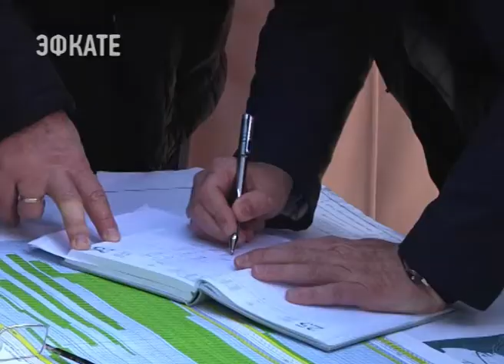Школа на 400 мест откроется в Совет-Квадже в начале следующего года. Новости Эфкате Сочи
Сейчас активно ведётся её строительство. Основные работы практически завершены, идёт монтаж верхних этажей и крыши. После начнутся отделочные работы. На возведение школы из бюджетов муниципалитета и края было выделено более 100 миллионов рублей.

От старого здания 84 школы не осталось и следа. За пять месяцев здесь появились корпуса новой современной школы на 400 мест. Строительные работы не останавливаются ни на минуту, ведь уже к началу следующего года она должна быть открыта. Такую задачу мэрия поставила перед подрядчиком. Тем более, что средства на возведение школы и её оборудование есть. Деньги выделены из края и городского бюджета.

Сочи. Новости.
Телеканал Эфкате.